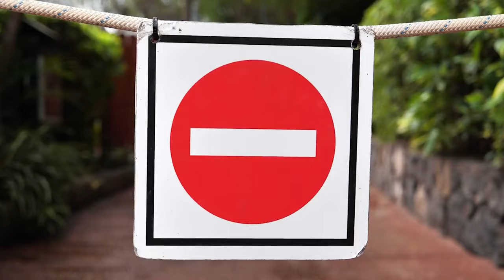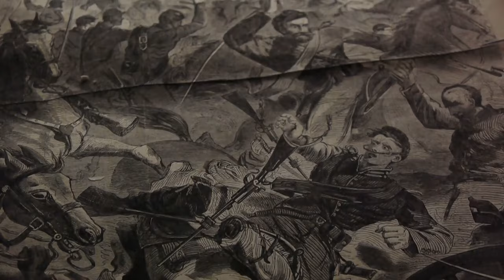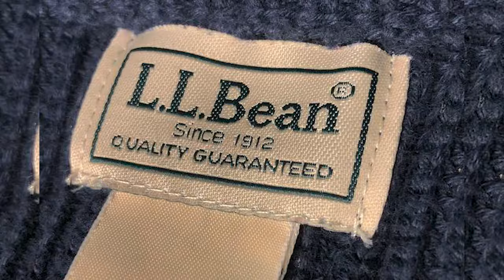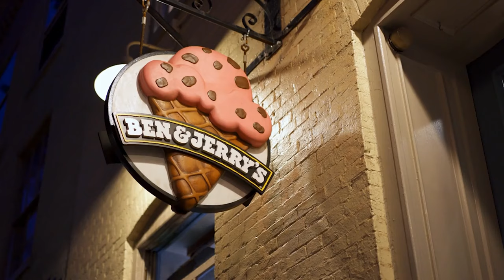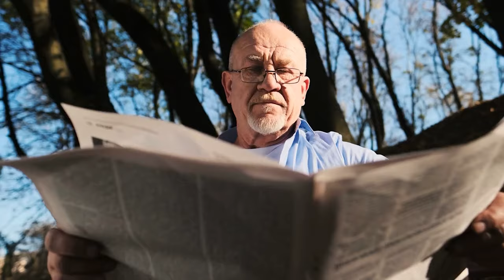The Whitest States in America: The Top States with a Predominantly White Population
In this video, we will be exploring the whitest states in America. We'll take a closer look at the top states with a predominantly white population. It's not just racists who are interested in this information; people of various races want to live near specific types of restaurants, stores, and festivals. So, today we will be looking at the percentage of white population in each state and exploring which European groups settled there first according to the U.S census. Join us as we delve into the demographics and cultural aspects of these states. Discover interesting facts and figures that shed light on this topic. If you're curious about racial diversity in different parts of the United States, this video is for you!